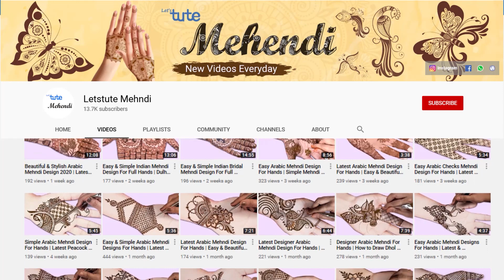Arabic Mehndi Designs | Latest Arabic Mehndi 2021 | Letstute Mehndi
Hello Friends,

Today’s Video - Arabic Design Mehndi for Back Hands | Latest Mehndi Designs 2021 "In this video, we will be showing you "New & Beautiful Arabic Mehndi Designs Step By Step For Back Hands - बहुत सुंदर और आसान मेहँदी डिज़ाइन

This Easy Beautiful Stylish Arabic Mehndi Designs can be used in
1.Wedding
2.Mehndi/Haldi
3.Eid
4.Diwali
5.Karva Chauth
& Many Such Occasions.

So don’t waste time and learn to apply this today. Get this design now on your hand. Follow these trends, and make sure to look your best on the occasion. This mehndi would make you surely stand in the spotlight.

Equipment:

1: Green Backdrop Background YouTube Video Shooting
2: DIGITEK® (DTR 550LW) (170 CM) Tripod For DSLR, Camera
3: Godox SB-UBW Series Octa (SB-UBW120 47'') lights
4: Cellphones TriPod t Adapter For Mobile Phone
5: Aerial Acoustic Foam
6: Travel Adapter
7: Amazon Basics Camera Lens Protective Pouches - Water Resistant
8: Amazon Basics Backpack for Cameras and Accessories

Accessories:

1: SanDisk 128GB SD Card - SDSDXXY-128G-GN4IN
2: SanDisk 128GB Extreme Pro SDXC UHS-I Card - C10, U3, V30, 4K
3: Canon EF-S 24mm f/2.8 STM Lens
4: Spe Tulip 58Mm Flower Lens Hood (Black) For Canon Eos
5: Graphic Tablet
6: Microphone with 20ft Audio Cable
7: Headphones for Home & Recording studio
8: Studio Condenser Microphone

Software:

1: Effects and Cinema 4D Lite: 3D Motion Graphics Using CINEWARE
2: Adobe Photoshop CC for Photographers 2018 Paperback